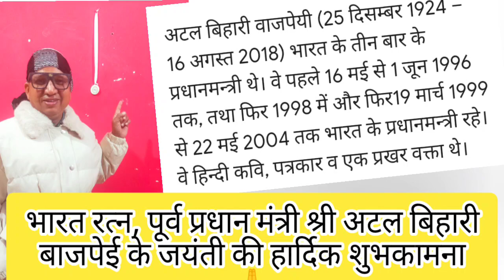December 25, 2023